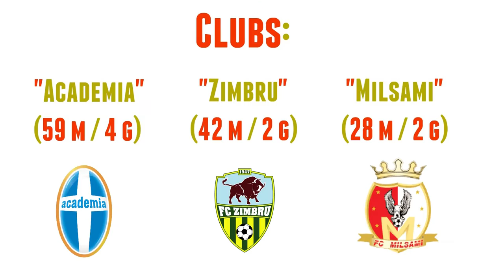Eugen Slivca || Goals || Assists || Skills || Highlight